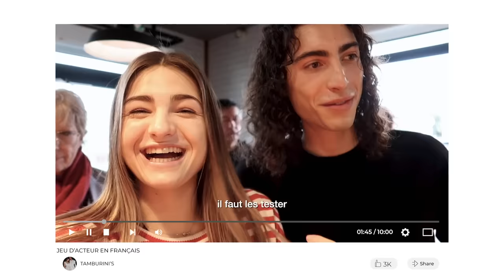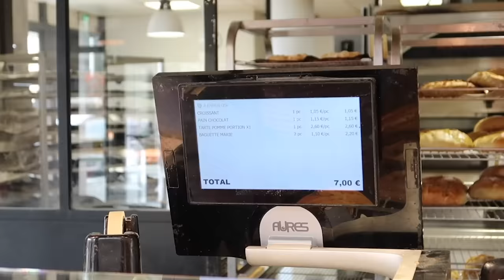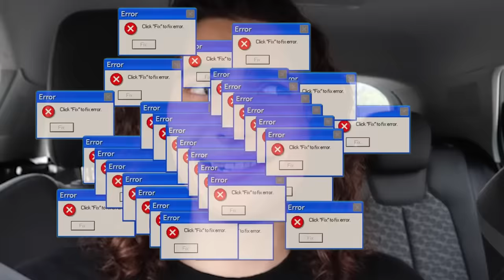ON MANGE COMME LA PERSONNE DEVANT NOUS PENDANT 24H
Hello les gaaaaaaars, on espère que vous allez bien et aujourd'hui c'est la personne juste devant nous qui va décider de ce qu'on mange!

t w i t t e r // @aiextamburini
i n s t a g r a m // @tamburinialex & @lenatamburinioff
t i k t o k // @alextamburini & @lenatamburininew

1,15M♡ (MERCI!!)